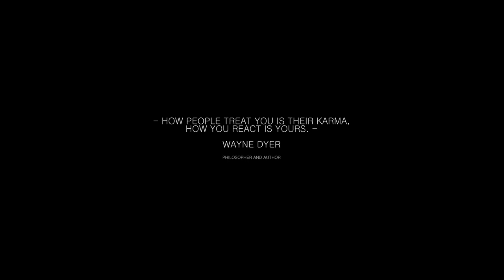Meeting a Pet Chicken (Couchsurfing Experience)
On my bikepacking trip trough Germany I try Couchsurfing for the first time and have a really funny experience.

3. Share my videos with your friends its free and helps me out alot :)

FILMMAKING EQUIPMENT:

WHATS IN MY BACKPACK: